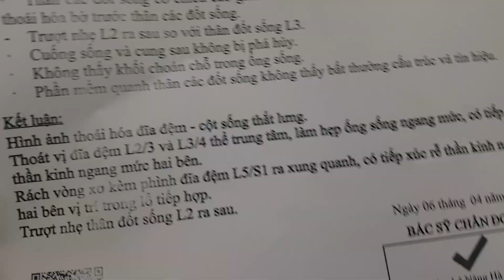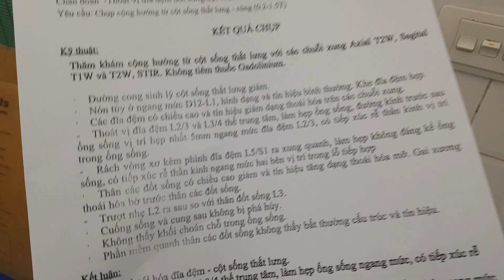BN SINGAPORE NGÀY 6.4.2023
BỆNH NHÂN VUI LÒNG ĐẶT LỊCH TRƯỚC KHI ĐẾN KHÁM, qua số điện thoại duy nhất: 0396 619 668
Phòng Khám Chuyên Khoa Y Học Cổ Truyền Lê Huy Ngọc. Khu đô thị Phương Huy, Tiền Phong, Mê Linh, Hà Nội